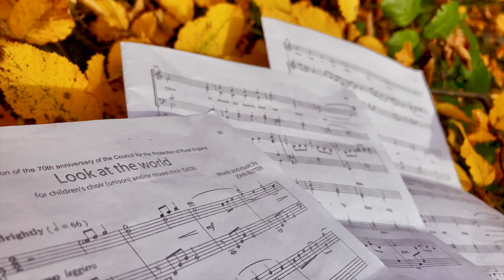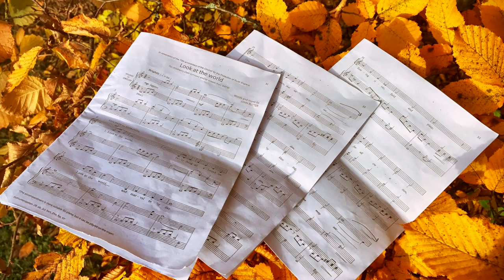Harvest Church Harvest Festival - Nov 2016 (Look at the World - John Rutter)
Newbold Church Harvest Festival - Nov 19 2016. Newbold College Choir and 4 kids from Newbold Children's Choir performing a 2003 composition from John Rutter. [Choir Director: Sandra Rigby-Barrett, Conductor: Miriam Stoykov]. Watch in HD. (p.s. This is a mix of 3 seperate recordings)